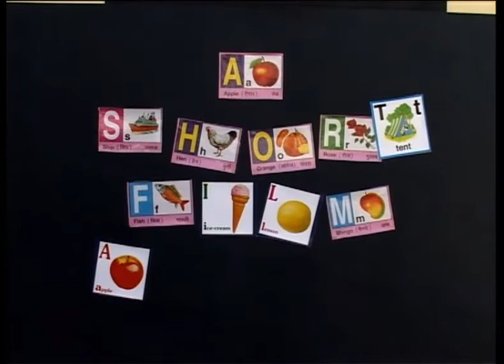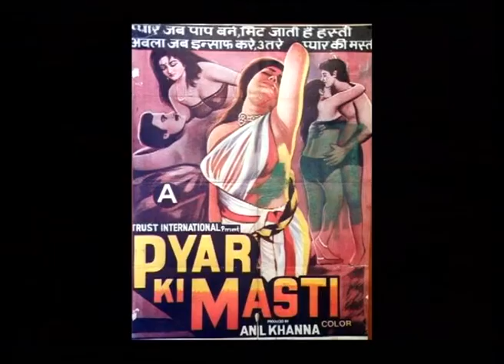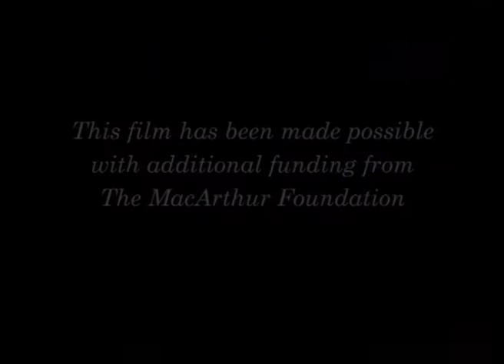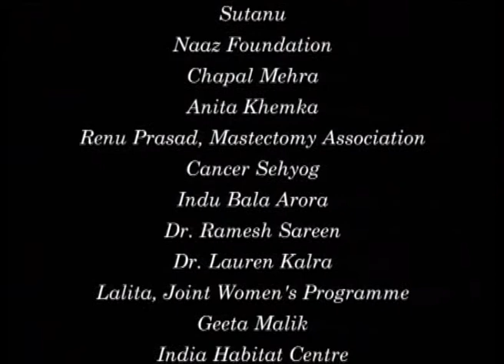A Short film About…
Screened at festivals in Bangalore, Delhi, Hyderabad, Karimnagar, Kolkata and Thiruvananthapuram, a look at how some urban Indian women view their breasts.

Directed by Divya Sachar | 2010

Divya Sachar is an alumnus of FTII, Pune, and has worked as an assistant director and screenwriter in Mumbai. She has also been involved with theatre in Delhi, especially children’s theatre.

Credits
Cinematographers: Shariqua Khan, V Nishant, Laxmi Narayan, Divya Sachar
Sound Recordists: Imtiaz Kashif, V Nishant
Editor:s Atul Gupta, Puloma Pal